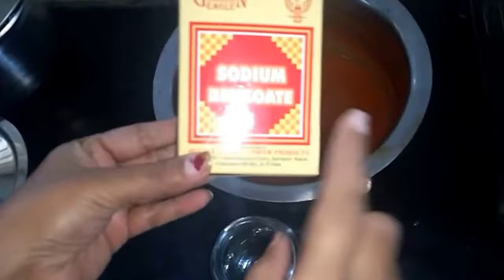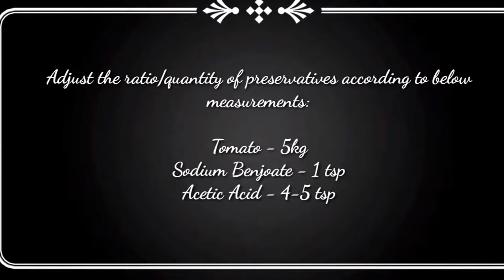Tomato Puree/ How to make at Home and preserve? घर पर बनाये मिलावट रहित टोमेटो प्यूरी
Preserve the best quality tomatoes for later use, with correct quantity of preservatives..